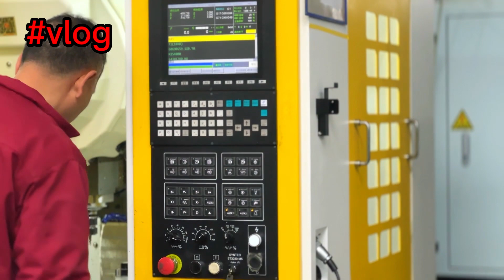aluminum die casting company, aluminum die casting manufacturer, aluminum casting foundry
YULONG DIECASTING CO LTD